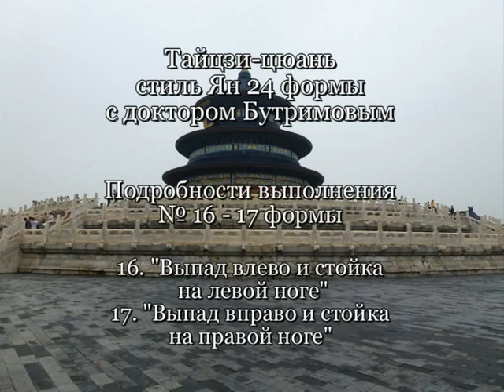Тайцзи-цюань Ян 24ф. - подробности № 16-17 формы с доктором Бутримовым. Ассоциация Даоинь России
Цигун_школа_Бутримова Для начинающих изучать Тайцзи-цюань стиль Ян 24 формы, разберем № 16-17 формы "Выпад влево и вправо, стойка на левой ноге и на правой ноге".
Мне нравится название: "Змея и Петух стоит на одной ноге"

Изначально Тайцзи было серьезным боевым искусством, таким оно остается и в настоящее время. Возрастание внутренней силы при практике Тайцзи оказывает мощное лечебно-оздоровительное воздействие на весь организм. Плавные, медленные, расслабленные движения с концентрацией внимания на энергетических центрах позволяют гармонизировать потоки энергии в вашем теле.